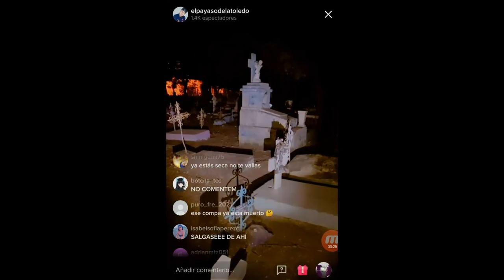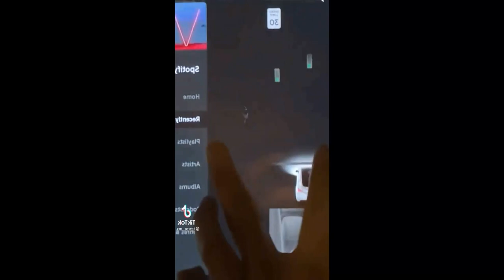😱 VIDEOS "EXTRAÑOS" #6 | El Yusty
Gana dinero con mi invitacion a Kwai: "Codigo Kwai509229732".
╔ ¤◎REDES◎¤ ╗
┏ •❃°•🙏APOYA EL CONTENIDO🙏•°❃• ┓
🙏💳💰DONACIONES💰💳🙏
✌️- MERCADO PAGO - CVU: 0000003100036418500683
Alias: seca.agudo.beato.mp